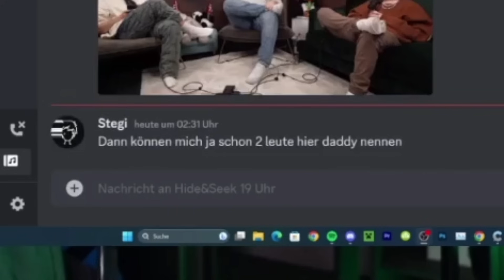Stegi SCHOCKIERT Dilara und Wichtiger mit dieser Nachricht...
Kommentare kommentieren